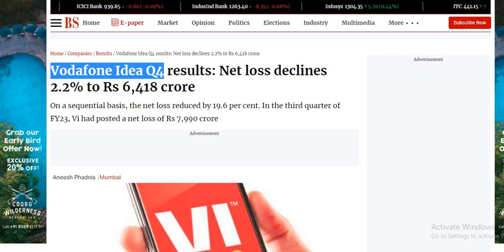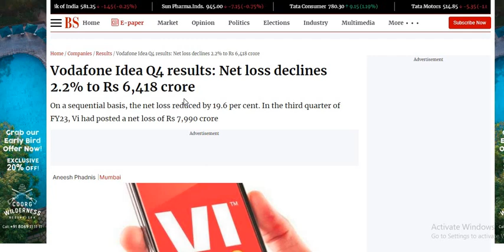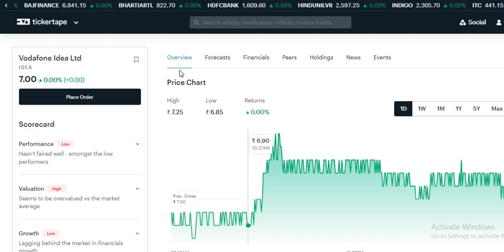Vodafone idea share news | Vodafone Idea Share Latest News | Vi Share News